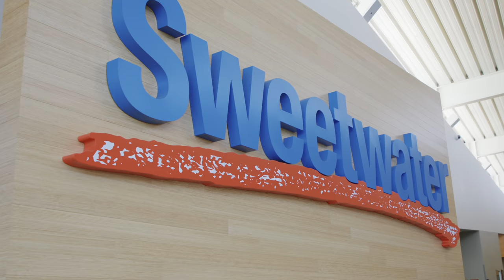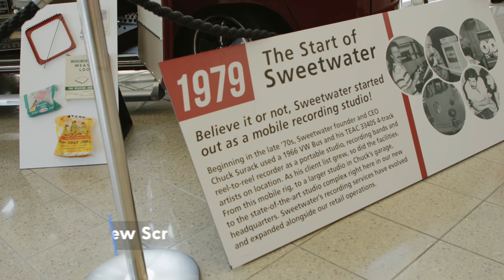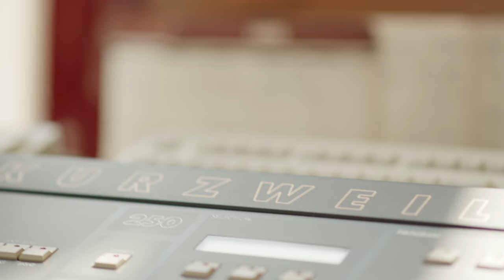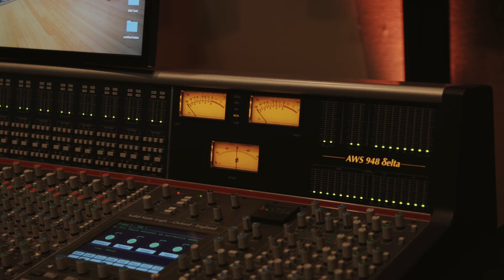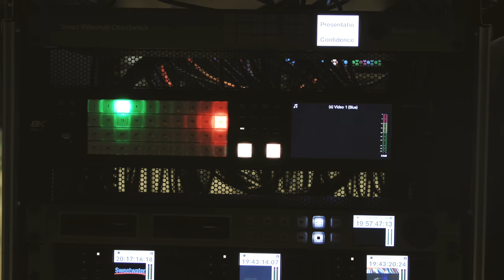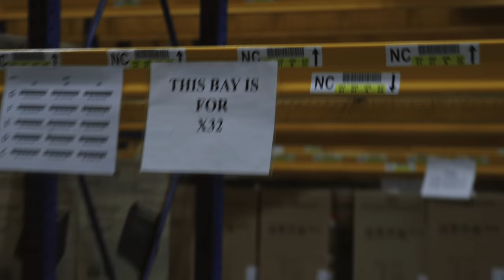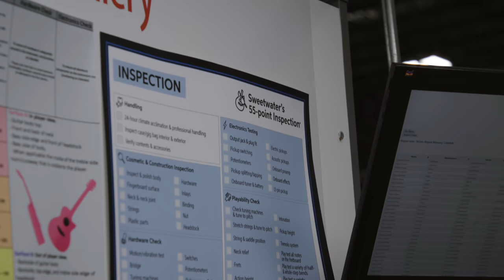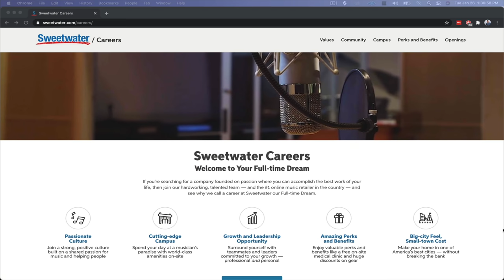Sweetwater Headquarters and Distribution Center | Behind the Scenes Tour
In this video, you'll get an in-depth behind the scenes look at the Sweetwater headquarters and new distribution center in Fort Wayne, Indiana.

Follow Jake on Instagram: @jakegosselin
Follow Churchfront: @churchfront

FREE RESOURCES